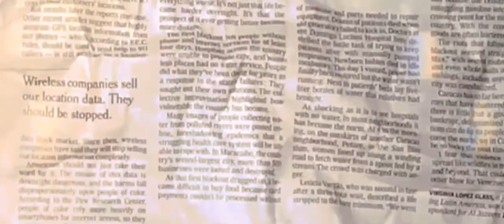In Defence of Daisy in The Great Gatsby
"Herstory" and Daisy Buchanan by Leland S. Person, Jr. American Literature Vol. 50, No. 2 (May, 1978), pp. 250-257 Published by: Duke University Press.
+ some thoughts

9